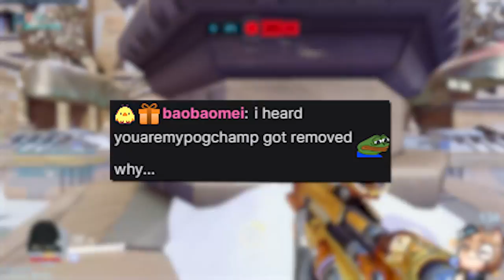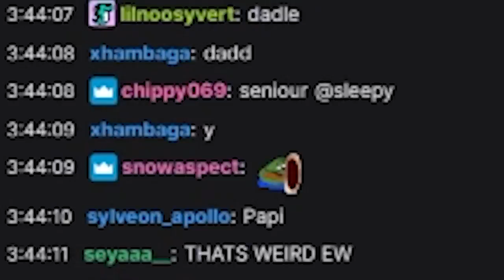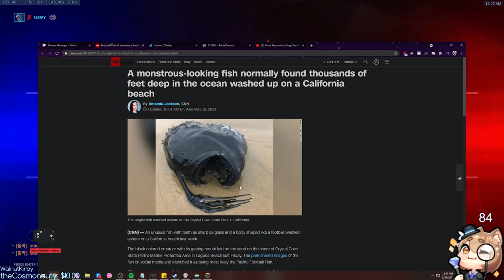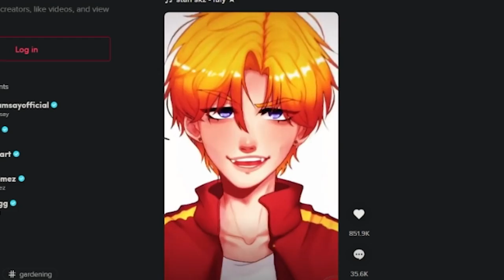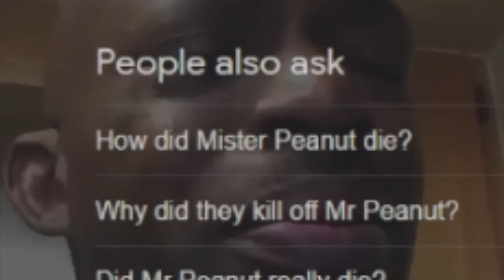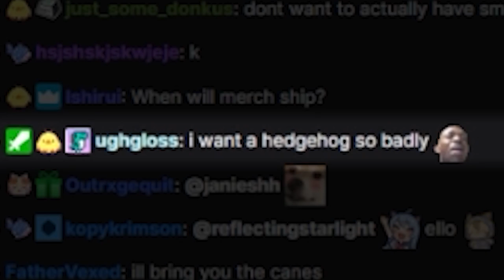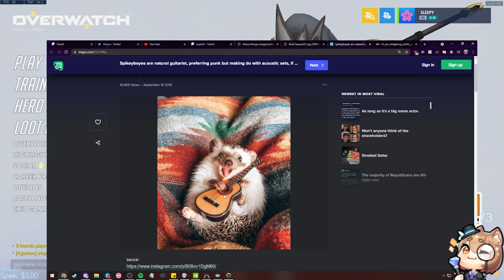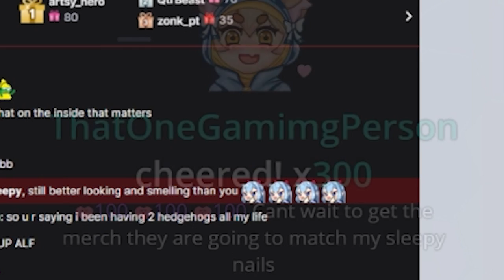the FORBIDDEN word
Social Media▼
Nikola Andrews
89140